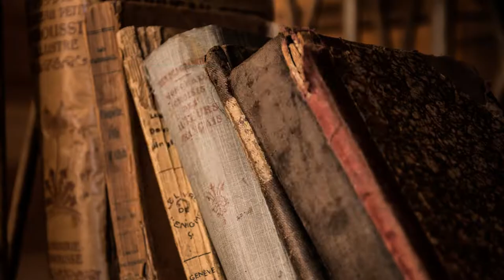"Starinska pesma" M. Danojlić